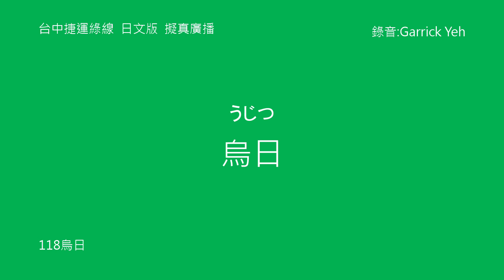台中捷運 綠線 日文版 擬真廣播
各縣市交通路網變化系列